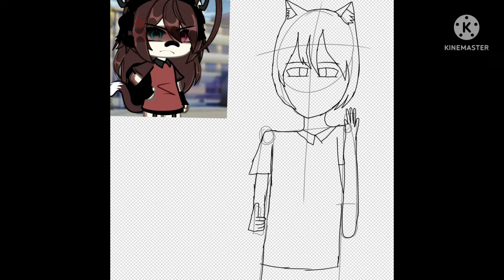@; ɴᴇᴢ 🌱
I hope you like the drawing @; ɴᴇᴢ 🌱